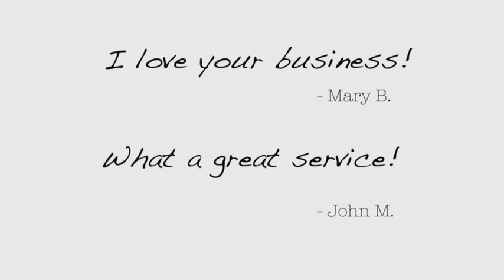Webcam Customer Testimonials- ENERGIZED Media Relations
Record client and customer testimonials the easy, affordable way with ENERGIZED Media Relations.  Your clients use their webcams to share their opinions.  Then we turn their words into marketing videos to post on YouTube, Facebook, your website... wherever!